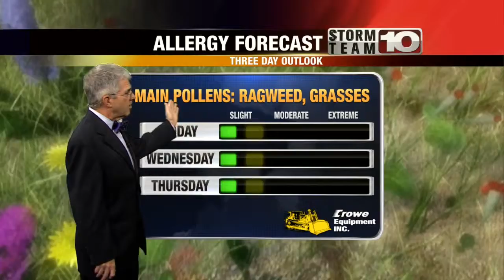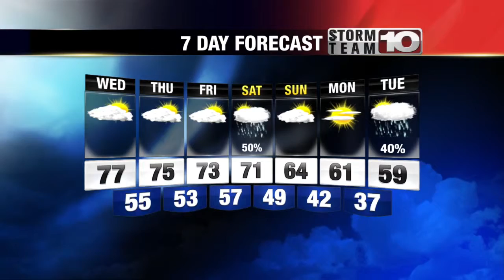Tuesday Early Forecast